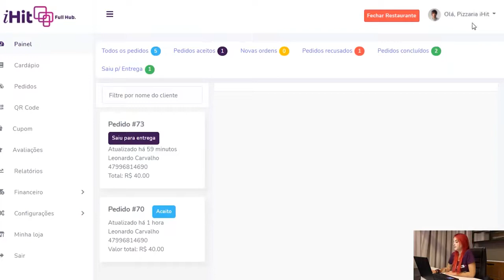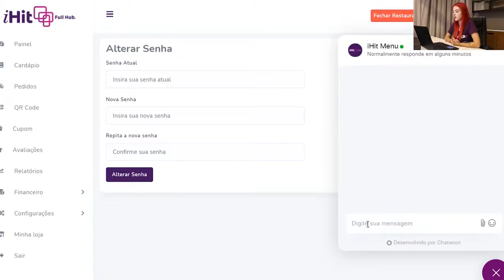Hitmenu Aula 07 Funcionalidades Adicionais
Nesta serie de aulas vamos aprender como usar o Hitmenu